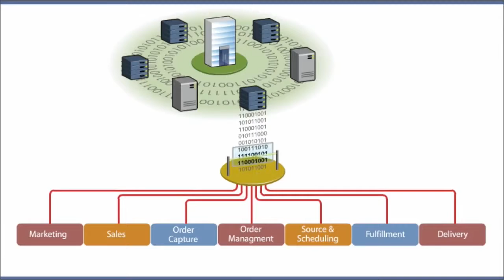How to explain a technology solution with a 2-Minute Explainer Video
An example of how analytics and mathematical optimization help companies come up with strategies they might not otherwise have thought of. Excerpt from IBM Smarter Planet video. 2-Minute Explainer are produced by Business Information Graphics